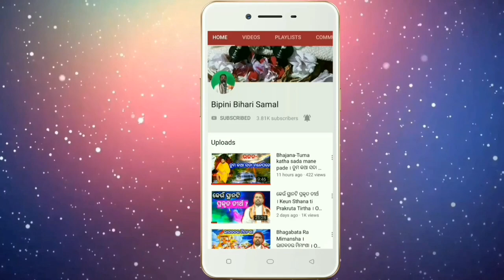ବୈରାଗ୍ୟ ଅର୍ଥ ତ୍ୟାଗ ନୁହେଁ। ଭାଗବତ (ଭାଗ-୨୦) Bipini Bihari Samal । Odia Prabachan । Prabachan ।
𝗚𝘂𝗿𝘂𝘀𝘄𝗮𝗺𝗶

ଗୁରୁସ୍ୱାମୀ